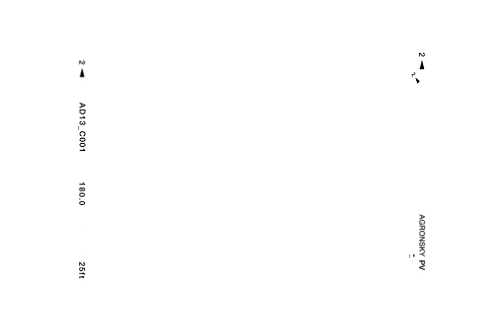the best of: Emmy Raver-Lampman